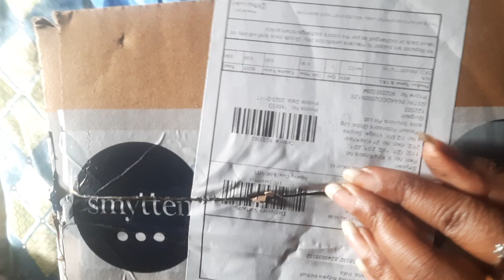second part..... smytten app... # beauty produts ❤️❤️❤️❤️